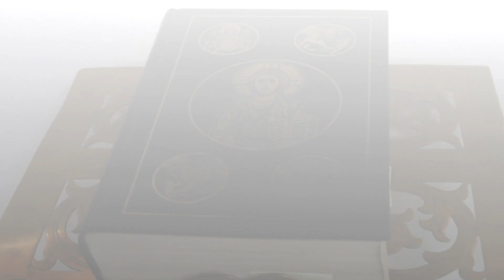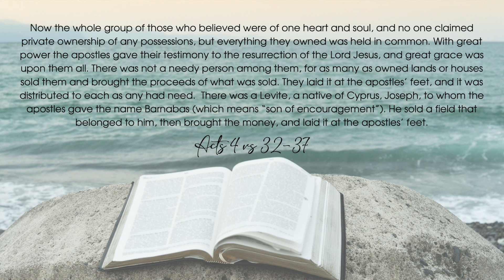Community Living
We need each other. We need to trust, rely, and depend on one another. God gave us each other to walk alongside, encourage, spur one another in love. We are to carry each other’s burdens, care for each other’s practical needs, warn each other of sin, and rejoice with each other.